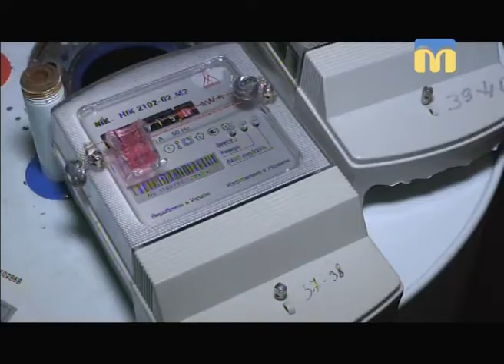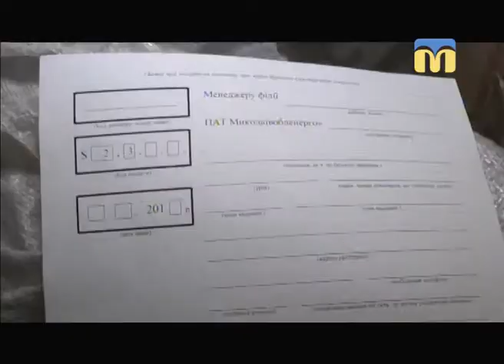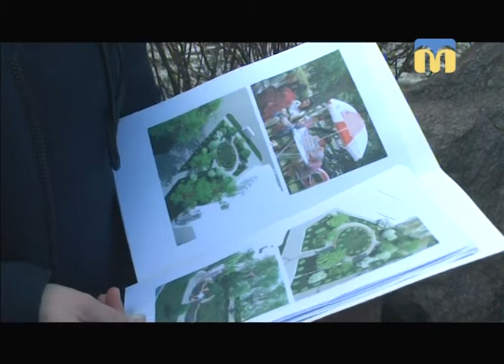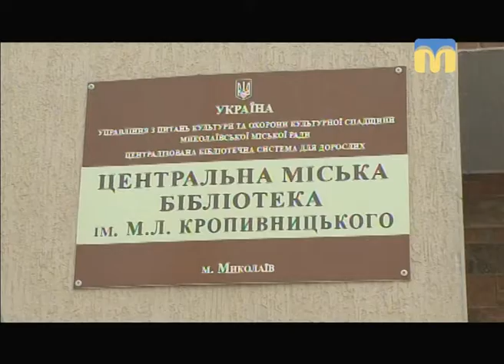Телевізійні новини Миколаївщини - 08:30 — (08.02.2018)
Інформаційна картина дня (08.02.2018) поглядом кореспондентів телеканалу “Миколаїв” (випуск новин — 08:30):
- заміна електролічильників у гуртожитку;
- програма “Громадський бюджет на 2017 – 2020 роки”.